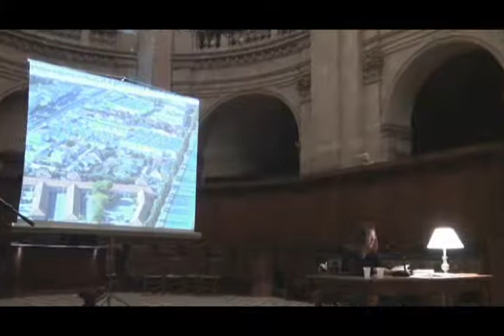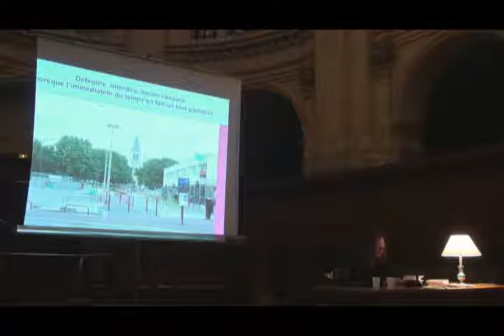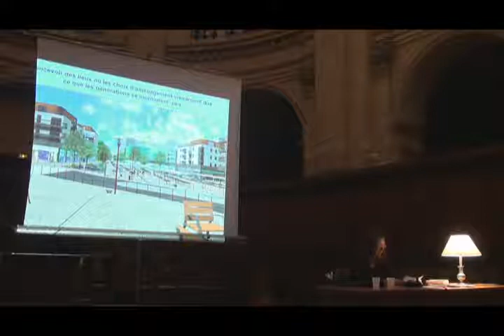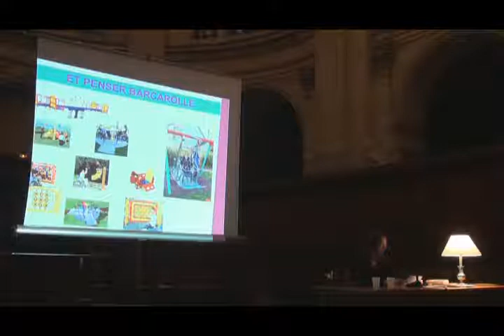Leçon 9. M.Unal, Les rythmes de la ville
Marion Unal est géographe-urbaniste, intervenante à Sciences-Po Paris, exerce actuellement en tant que Directrice Générale adjointe d’une ville de Seine Saint Denis, où elle dirige un important projet de rénovation urbaine et la politique de la ville